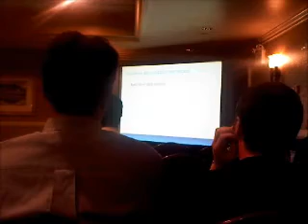cloudera data science day 1